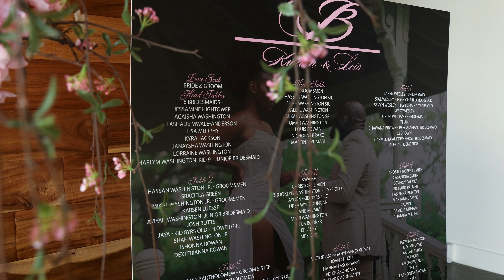Kwaku & Lois Wedding Video